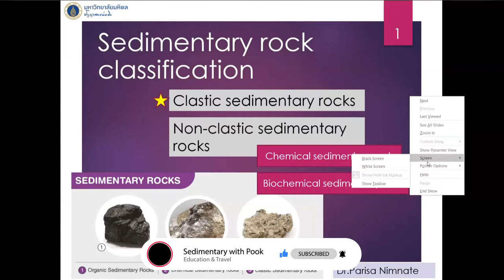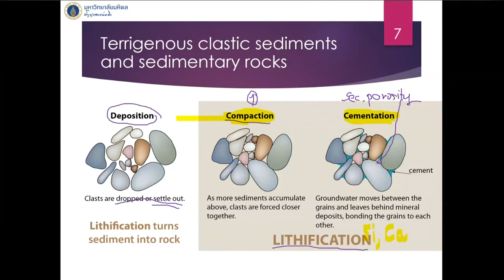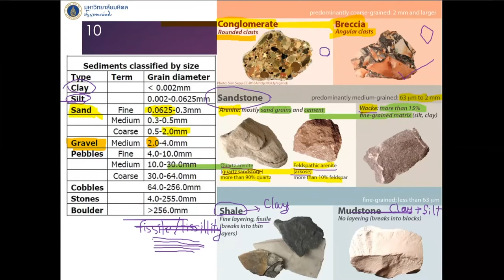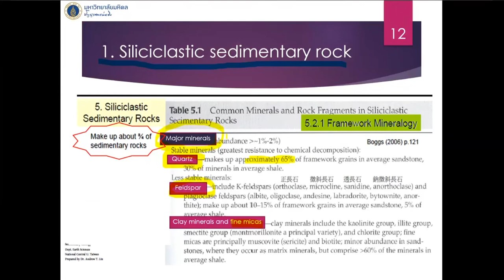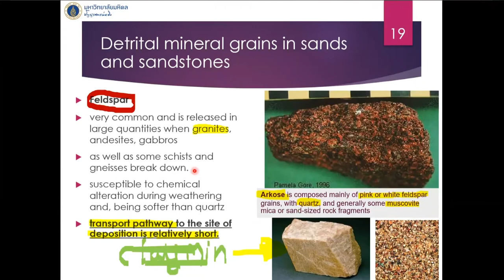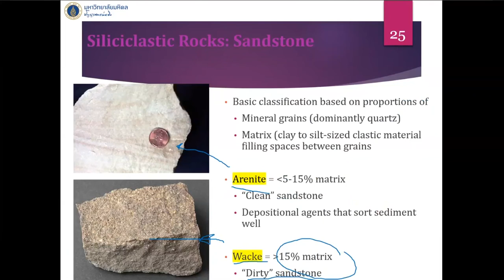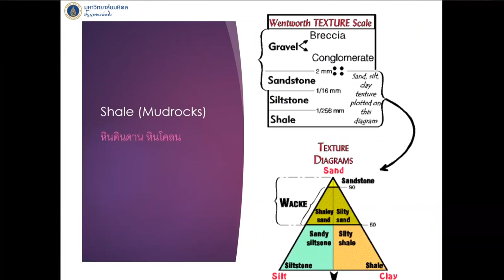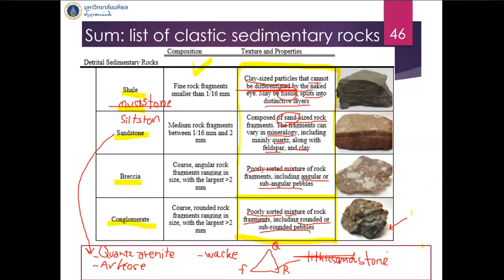Lecture 12 : Clastic sedimentary rock classification (การจำแนกหินตะกอนเนื้อเม็ด)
ตะกอนเนื้อเม็ด มีองค์ประกอบหลักๆ คือ Clast/Allochem (Carbonate rock) , Metrix ,cement and Porosity (primary /secondary)
โดยหลักๆแล้วการจำแนกหินตะกอนเนื้อเม็ดจะจำแนกจากขนาดนั่นเอง หินกรวดมน หินกรวดเหลี่ยม หินทราย หินทรายแป้ง หินโคลน หินดินดาน